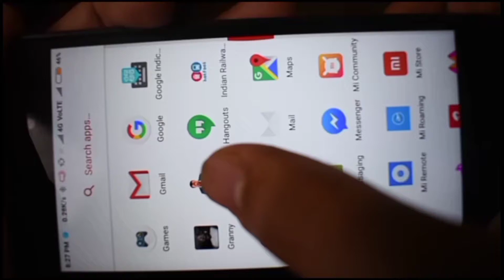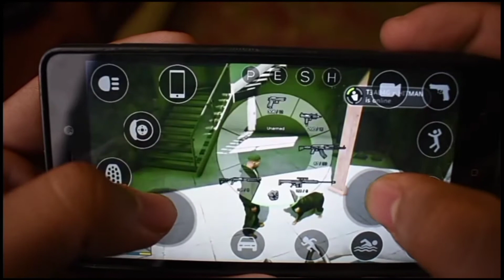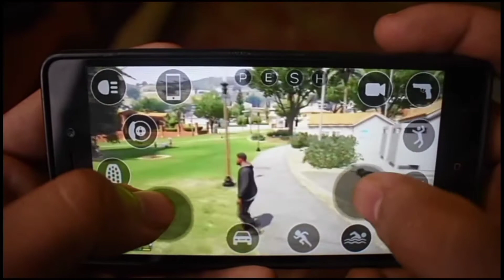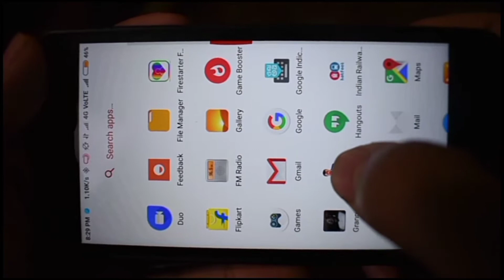Finally GTA 5 launched on Android mobile full game 2021.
how to download GTA 5 in mobile apk,
how to play GTA 5 in mobile ,
how to GTA play I'm online ,
how to GTA 5 missions in Mobile play ,
Tecno Gamerz,
NSB Picture,
Vijy Mahar ,
Haji Newton,
Pakistan Games
GTA 5,
Garry Sahotra,